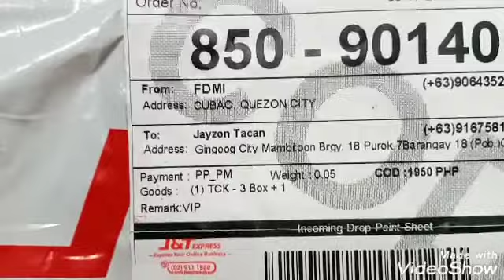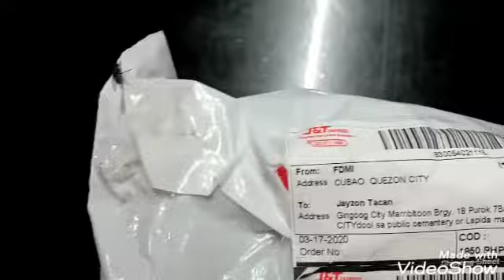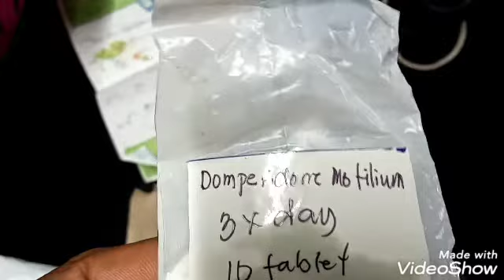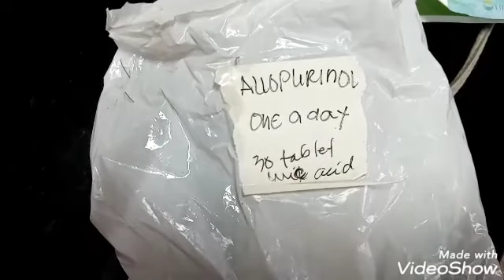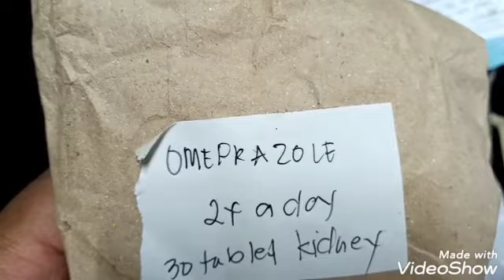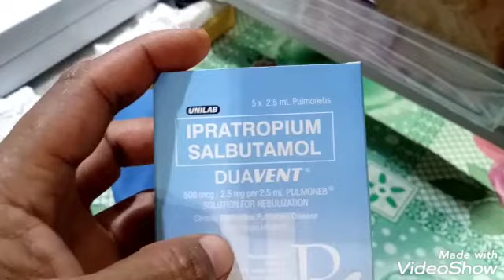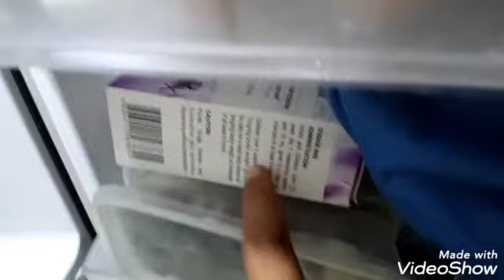Dami ko gamot gawa nang carrot juice simpleng panihapon